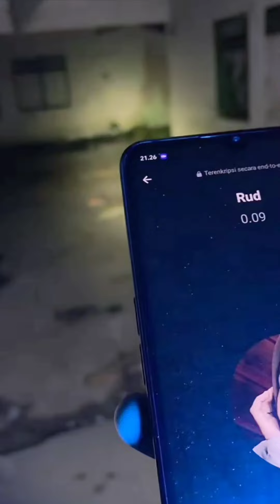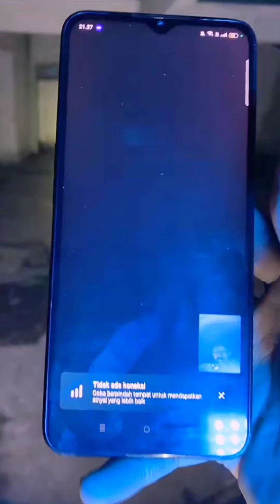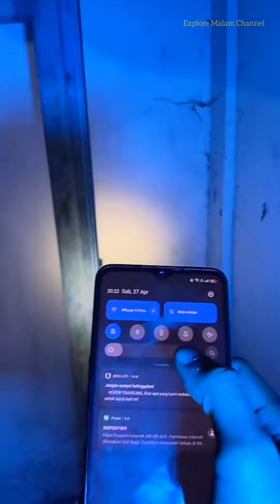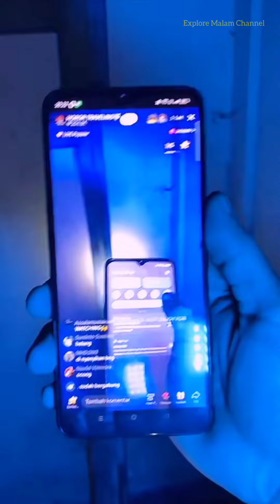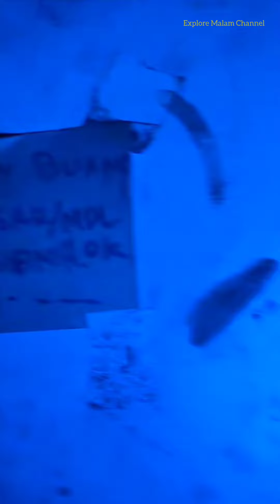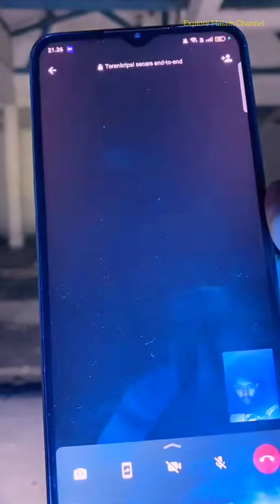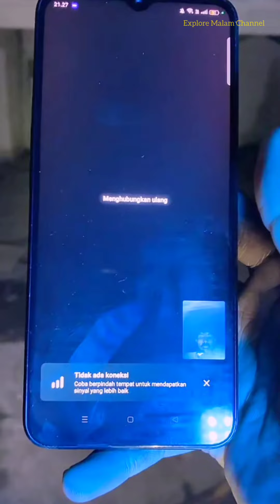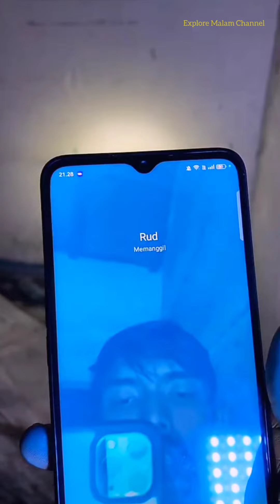PABRIK TUMBAL || Horor Traveling [HTVL] || 27-APRIL-2024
Silahkan follow akun TikTok Hostnya :

Akun utama : @htvl2 [Horor Traveling]

Akun kedua : @kiw_htvl01

Saksikan Live streaming HOROR TRAVELING di TikTok setiap jam 20.00Wib

explore malam channel, horor traveling, htvl, live horor, ikiw htvl, komedi horor